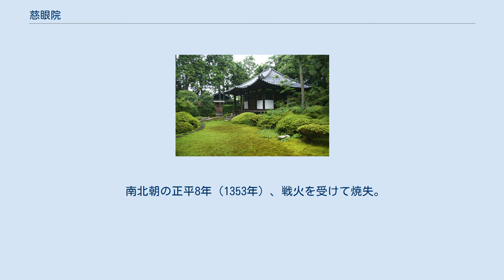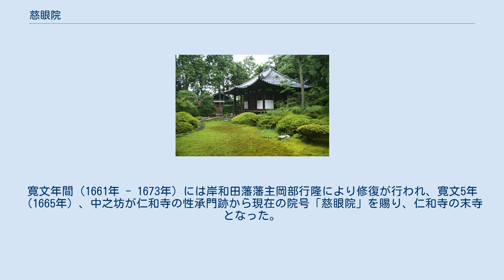慈眼院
金堂 慈眼院（じげんいん）は、大阪府泉佐野市日根野にある真言宗御室派の寺院。
近世末までは隣接する日根神社の神宮寺であった。
国宝の多宝塔は石山寺多宝塔、金剛三昧院多宝塔とともに日本の多宝塔の三名塔の一つとして知られる。
また境内が「日根荘遺跡」の一部として国の史跡に指定されている。
 伝承によれば、天武天皇2年（673年）、天皇の勅願寺として、また日根神社の神宮寺として井堰山願成就寺無辺光院の名で覚豪阿闍梨により開創され、奈良時代の天平年間（729年 - 749年）、聖武天皇の勅願寺となり、寺領1千石が加増されたという。
その後、弘仁6年（815年）、空海（弘法大師）によって金堂、多宝塔をはじめとする諸堂が再興されたと伝える。
 南北朝の正平8年（1353年）、戦火を受けて焼失。
その後、後村上天皇と後亀山天皇の勅命により再興された。
 慈眼院の位置する日根荘（ひねのしよう、日根野荘）は、五摂家の1つである九条家の荘園であった。
文亀元年（1501年）から4年間、前関白の九条政基が日根に滞在して領地の直接経営にあたり、日記「政基公旅引付」（宮内庁書陵部蔵）を残している。
 天正13年（1585年）には羽柴秀吉の紀州征伐の兵火を受けて無辺光院は金堂、多宝塔を除いた全山が焼失する。
その後慶長7年（1602年）、豊臣秀頼によって伽藍の再興が始められ、奥之坊、山之坊、明王院、戒躰院、稲之坊、中之坊、下之坊（現・日根神社社務所）、東方寺、上之坊、明神社、観音堂、毘沙門堂、護摩堂の堂宇が建立された。
寛文年間（1661年 - 1673年）には岸和田藩藩主岡部行隆により修復が行われ、寛文5年（1665年）、中之坊が仁和寺の性承門跡から現在の院号「慈眼院」を賜り、仁和寺の末寺となった。
 明治時代になり、神仏分離が行われると無辺光院は隣接する日根神社と切り離されてしまう。
その上、無辺光院及び諸塔頭は廃絶され、慈眼院のみが残された。
宗派は現在は真言宗御室派となっている。